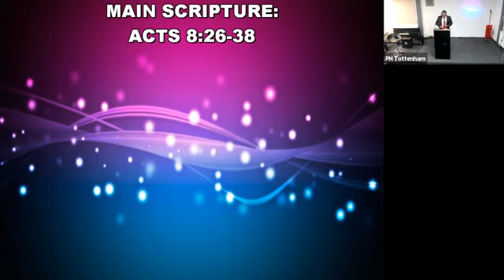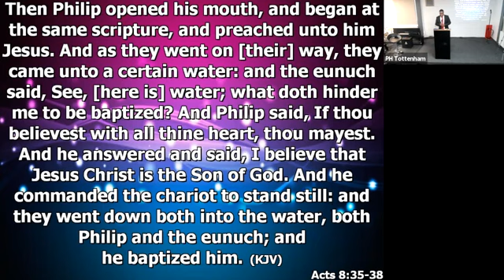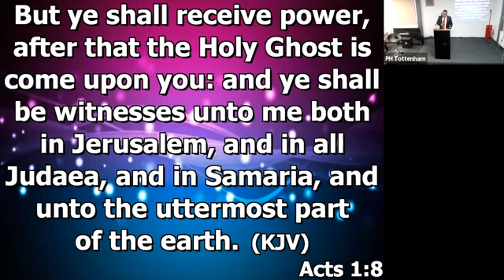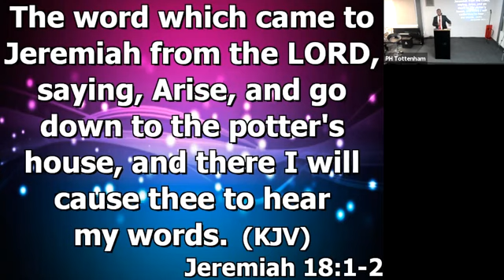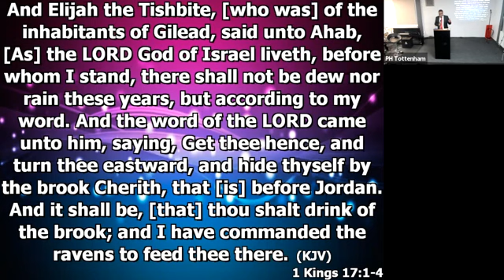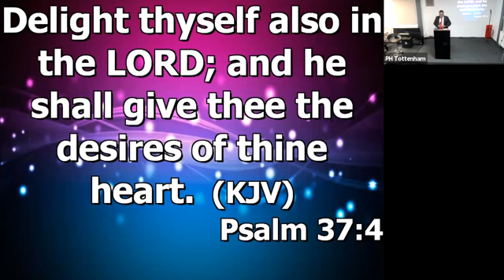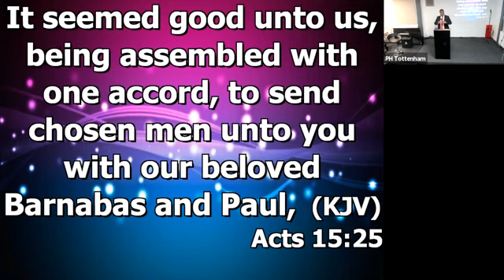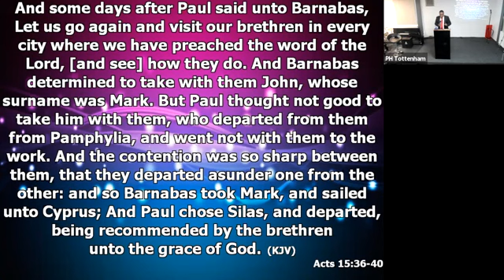Right Place, Right Time, Ps Yussuf- May 2021